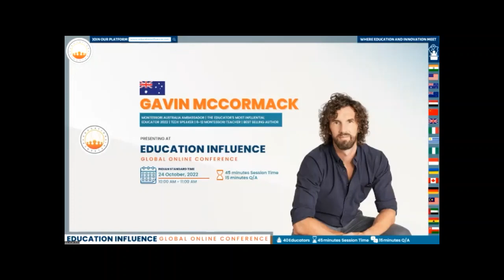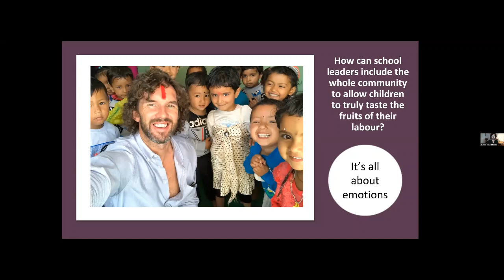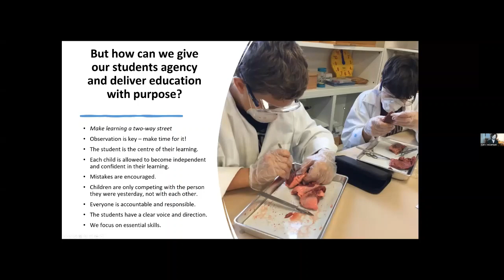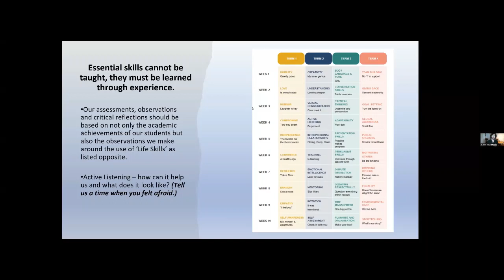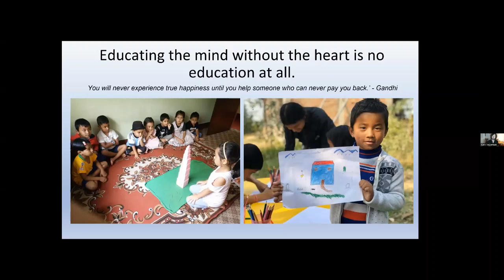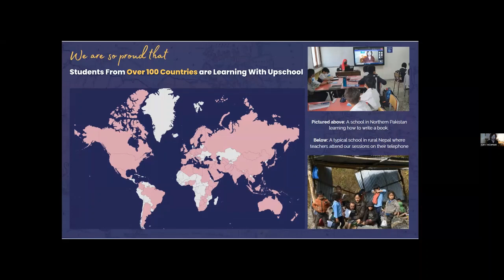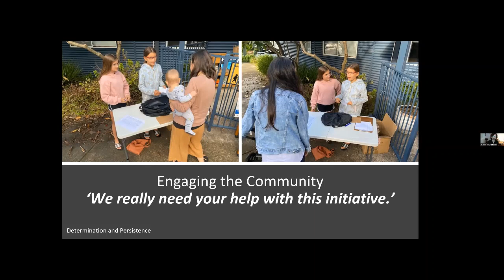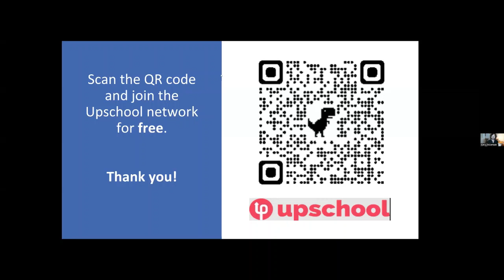Gavin McCormack | World Education Empathy Week 2022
World Education Empathy Week 2022

Speaker:
Gavin McCormack (Australia)
Co Founder at Upschool & Education Influence

Session Title:
It Takes A Village To Raise A Child

Session Description:
During this talk, Gavin discuss the impact that essential skills and the development of critical thinking have on our children's cognitive, social, and emotional development. We will also explore how the synergy between home and school is crucial when it comes to empowering our students to be today's learners for tomorrow's world. A world where giving service to those around us, prepares our students for a future we are yet to understand.